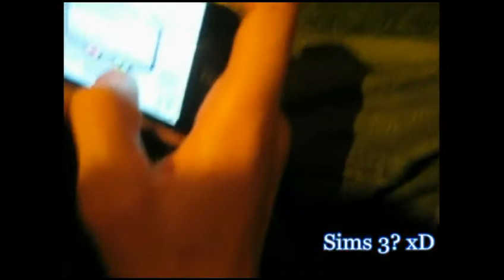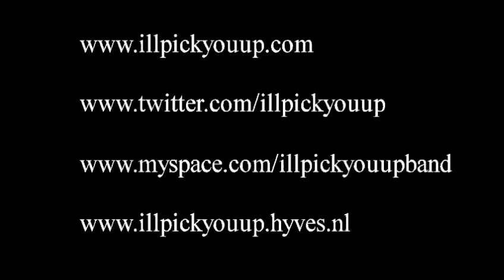I´ll Pick You Up´s Studioblog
Our First real studioblog filmed by Glenn & Armando